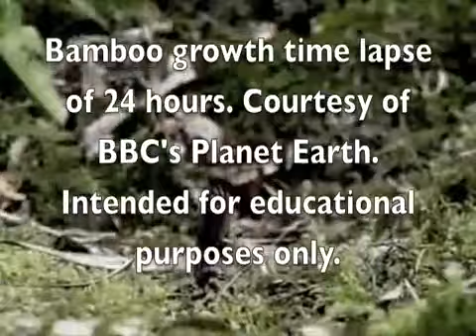Bamboo Time Lapse Growth 24hrs c o BBC World